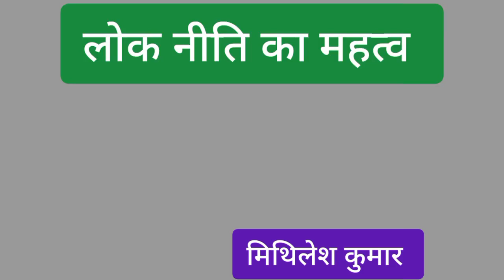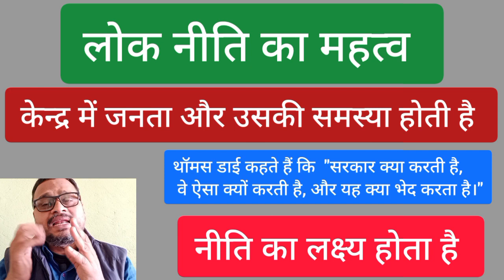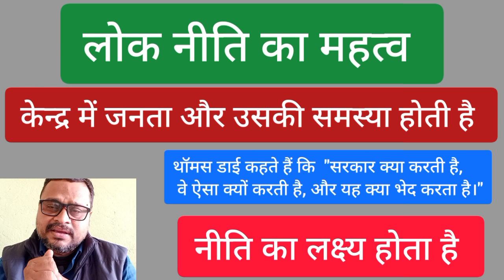लोक नीति का महत्व